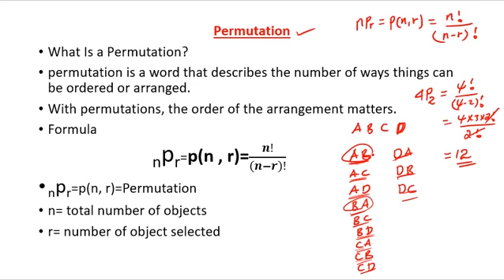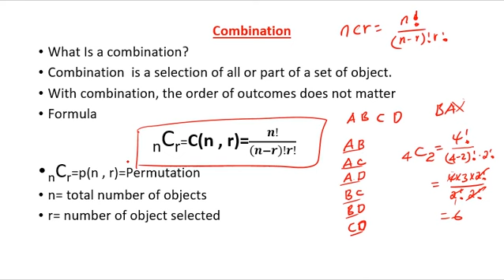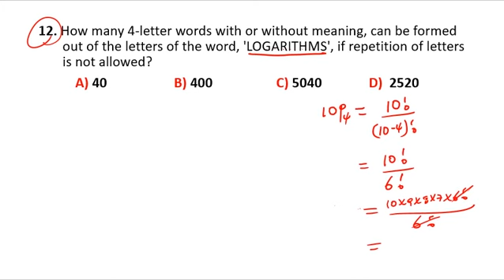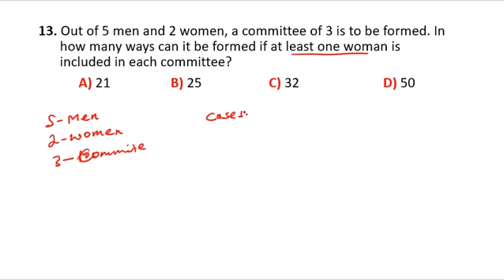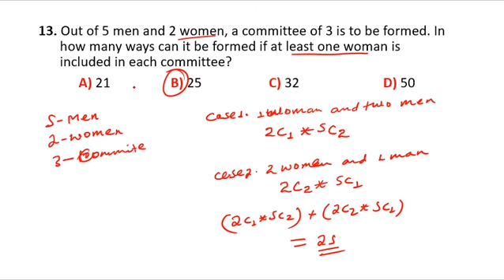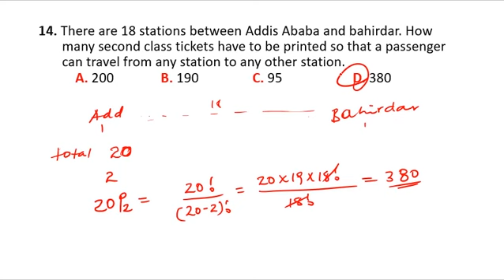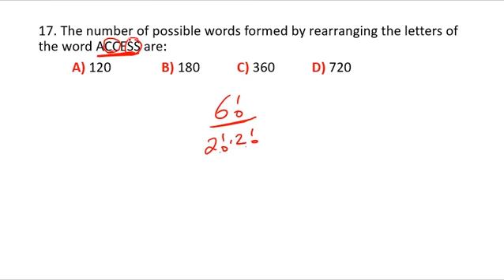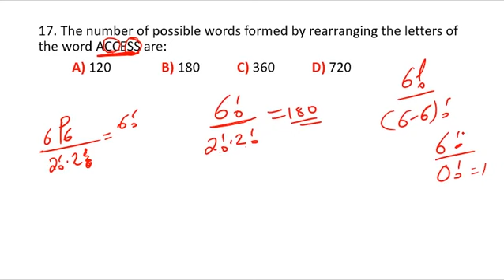Scholastic Aptitude Permutation and Combination ከpart 3 የተወሰደ